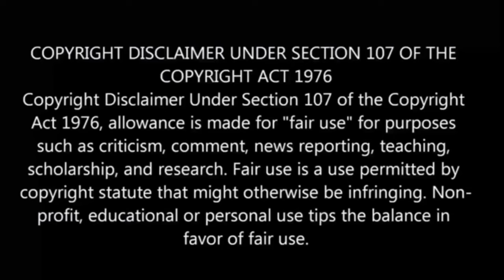⌚The Master Of Killing Time பகுதி- 17 தமிழ் விளக்கம் | Story Explain Tamil | Anime boy